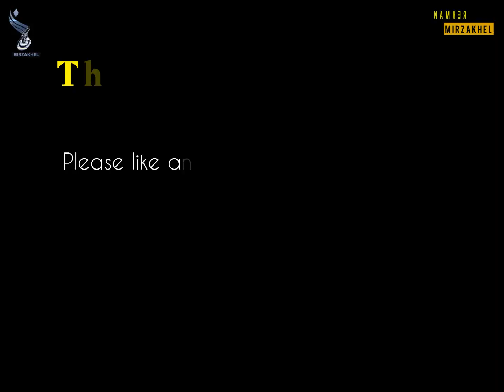Sketch of Murad Ali Uncle | Rehman Mirzakhel ART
Welcome to my artistic realm, where graphite breathes life into paper! In this mesmerizing video, I proudly present my latest pencil sketch creation—a stunning portrayal of beauty and emotion. Join me on this creative journey as I showcase my intricate techniques and the passion that fuels my artistry.

Prepare to be captivated as I deftly wield my pencil, crafting delicate lines that gradually evolve into a breathtaking masterpiece. Every stroke is imbued with intention, each shade carefully chosen to convey depth and realism. Through this pencil sketch, I seek to encapsulate the raw essence of my subject, whether it be a serene landscape, a captivating portrait, or a snapshot of everyday life.

As you witness the evolution of my art, you'll gain a deeper appreciation for the art of sketching and its unique ability to evoke emotions and stir the imagination. Throughout the video, I will provide insightful commentary, sharing my artistic process, the challenges encountered, and the techniques employed to achieve the desired effects.

Join me as we delve into the world of graphite and explore the intricate interplay of light and shadow. From the initial concept to the final shading touches, you'll witness the transformation of blank paper into a work of art, all brought to life by the humble pencil.

Whether you're an art enthusiast, a fellow artist seeking inspiration, or simply someone looking to appreciate the beauty of pencil sketches, this video offers a feast for the eyes and a journey into the depths of artistic expression. Sit back, relax, and let the magic of pencil and paper transport you into a world of imagination and creativity.